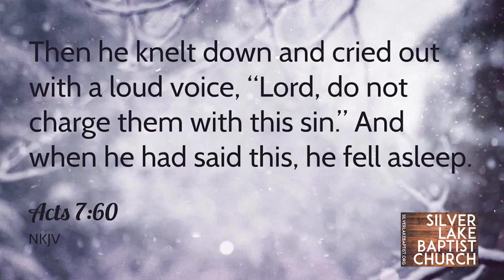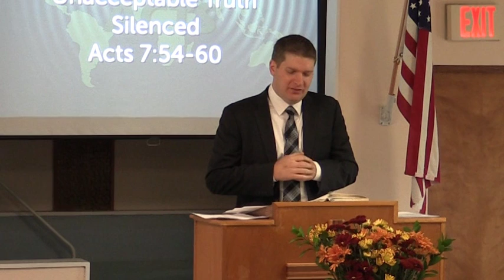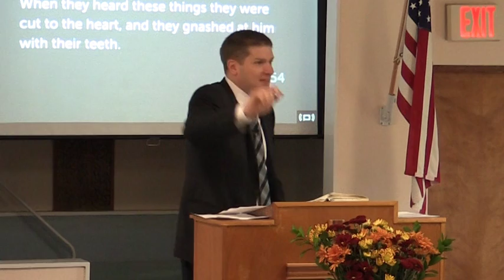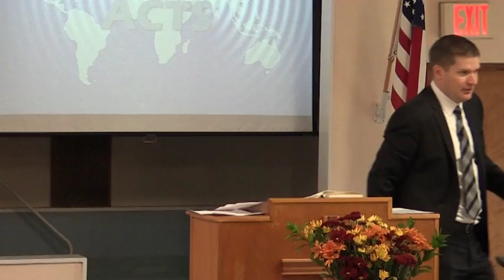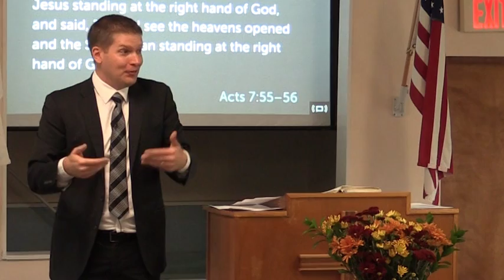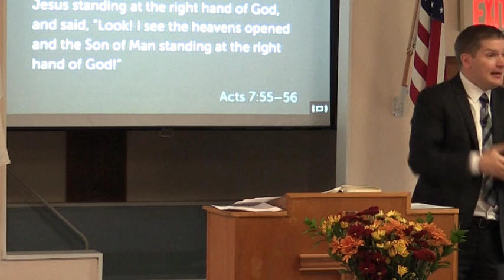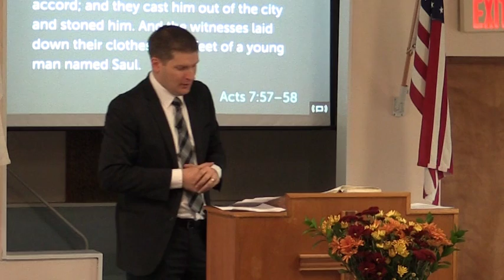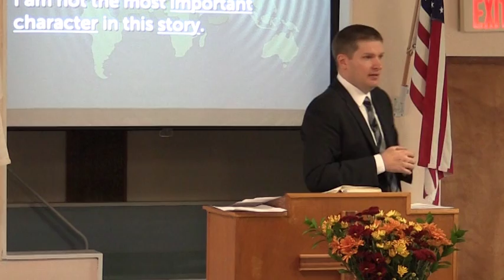Unacceptable Truth Silenced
Pastor Chuck Orr II
Acts 7:54-60